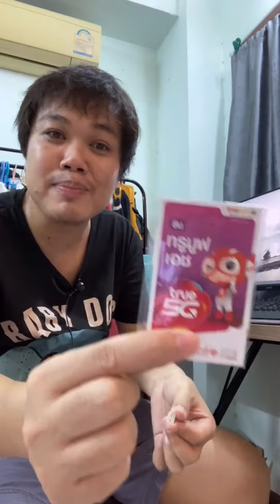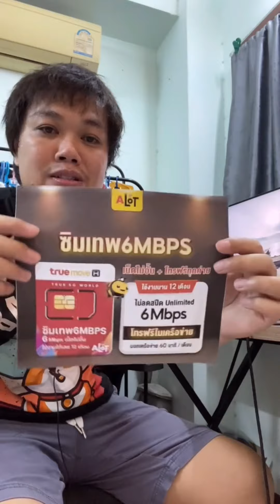Router ใส่ SIM MR600 & ซิมเน็ตไม่อั้น เน้นเน็ต ทั้งปี จ่ายเงินครั้งเดียวจบ **มีปลายทางใต้คลิป**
Router ใส่ SIM & ซิมเน็ตไม่อั้น เน้นเน็ต ทั้งปี จ่ายเงินครั้งเดียวจบ ใส่คู่กับ ซิมหลักได้ มีปลายทางใต้คลิป

ซิมเทพ&ซิมคงกระพัน
Shopee

Pocket Wifi M7000 ราคาประหยัด

Pocket Wifi M7450 2CA ราคาประหยัด

Router ใส่ซิม MR100 ราคาประหยัด

Router ใส่ซิม 5G แรงจริงระดับ 200-500Mbps ใหม่ล่าสุด